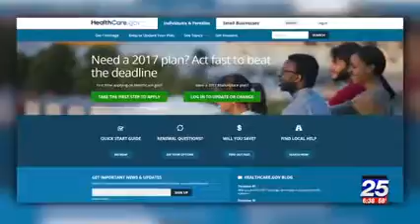WFXT Fox25 - Heywood Hospital ACA discussion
from Blair Miller, WFXT Fox25 - February 23, 2017